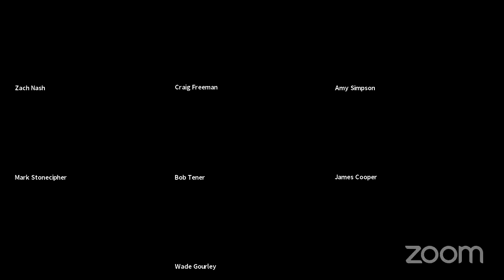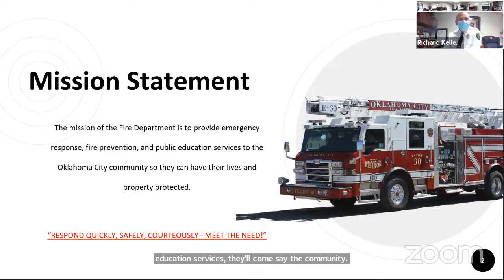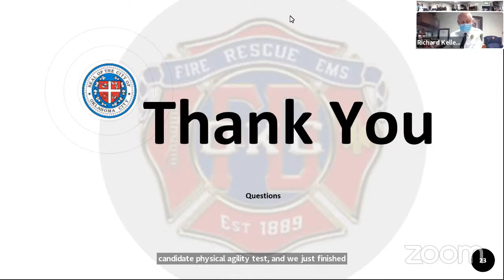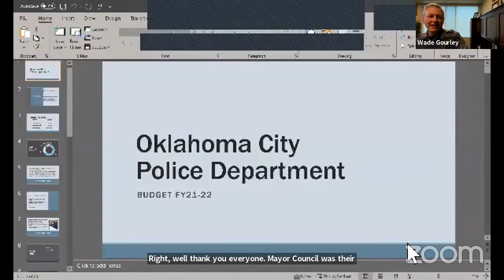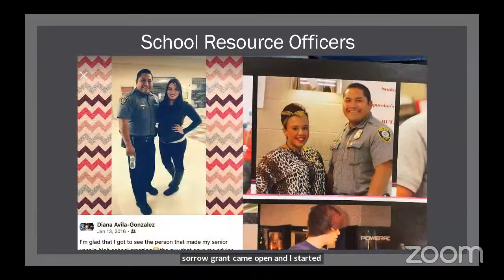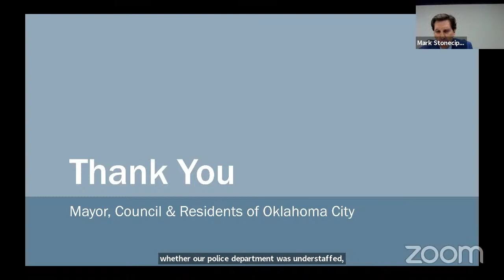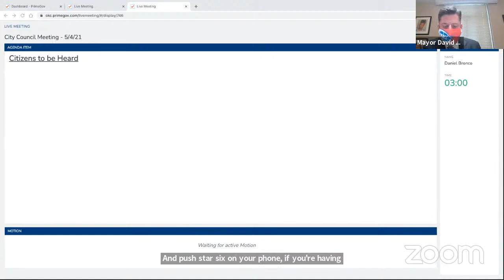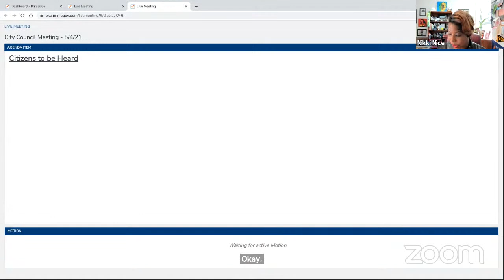City Council Budget Meeting - May 4, 2021